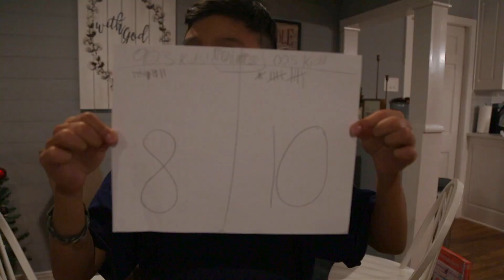Slang Game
Bridging the gap between the youths. 1990's kids vs. 2000's kids.